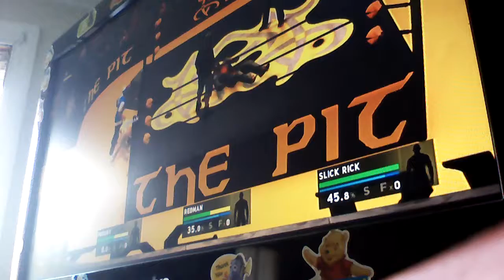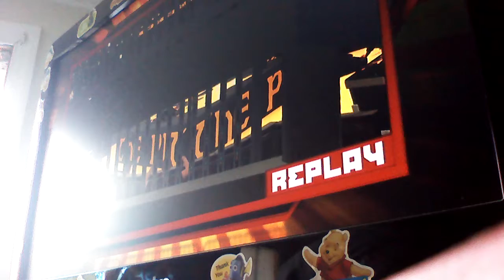Def Jam 2K17 - NORE vs Prodigy vs Redman vs Slick Rick - The Pit